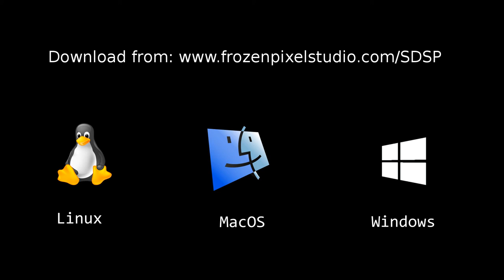Super Douchebag Sucker Punch - Trailer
Free indie game: Super Douchebag Sucker Punch.

This entire game was developed in less than six hours. It was made as a joke, for fun, enjoy!

Don't you just hate it when you have a shitty day, and there's no douchebags around to punch?
Cry no more, little bitch. We found a solution.
SUPERDOUCHEBAG: Suckerpunch
A lifetime of emotions in less than six hours of creation.
A mind-thrilling point'n'click survival horror/dramma game parabole to mankind's race with time.